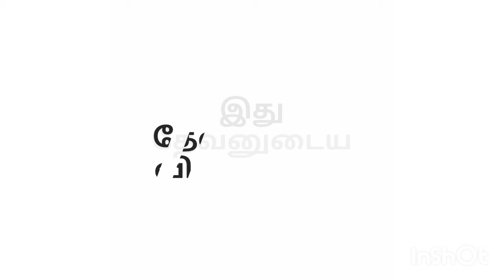கசப்பு மாறும் தேவனுடைய விரல் -540 2-6-2022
இயேசுவை அறியாத மக்களிடம் அவரின் அன்பை கொண்டு செல்வதே இந்த ஊழிய இணையதளதின் நோக்கம் ,